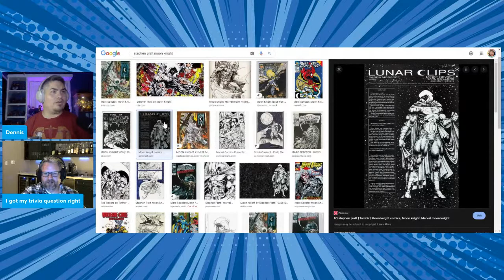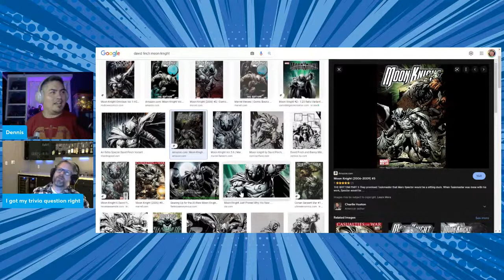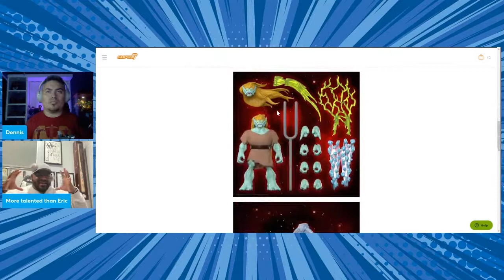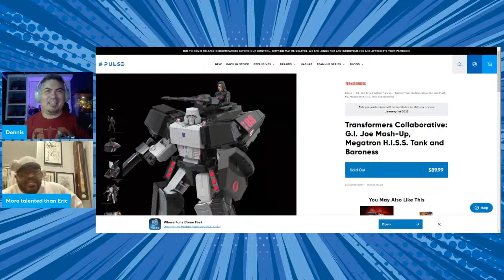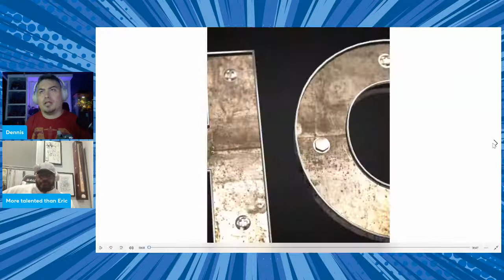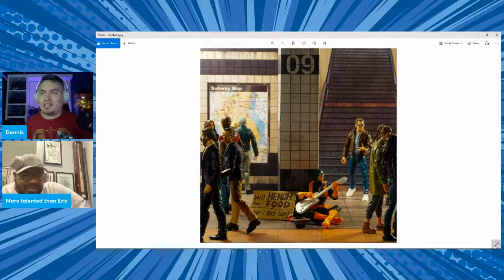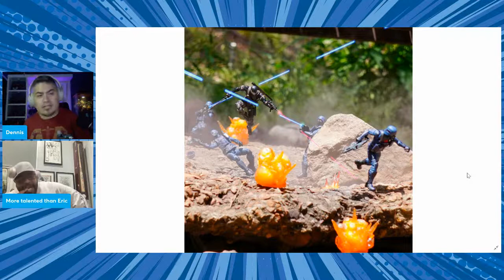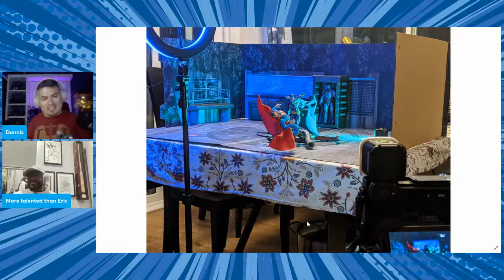The Soapbox: Episode 55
Our Patron Early Access After Show recorded live on 4/22/22. Can't promise where the conversation will go, but there's a good chance we'll still be talking Moon Knight with Eric & Joel. One thing's for sure: it gets pretty weird on the Soapbox.